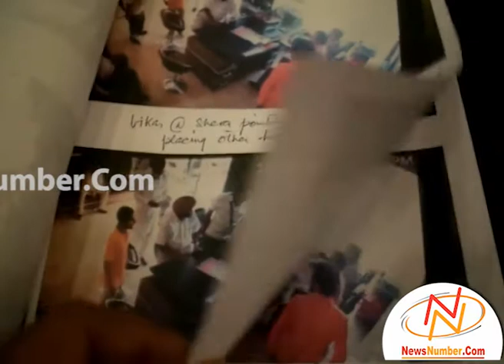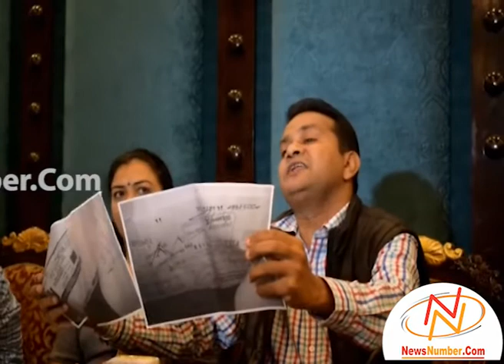ਮਜੀਠਾ ਦੇ ਵਸੀਕਾ-ਨਵੀਸ ਨੇ ਪ੍ਰਾਣਨਾਥ 'ਤੇ ਲਾਇਆ ਕਿਡਨੈਪਿੰਗ ਦਾ ਦੋਸ਼